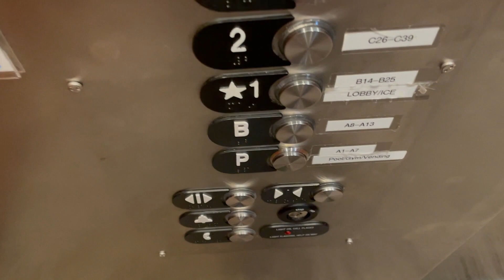Pressing The Alarm Button In An Otis Series 5 Elevator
(10/15/2023)

This is me doing a challenge to press the alarm button. Don't ever do this challenges because you can get in trouble for doing this.